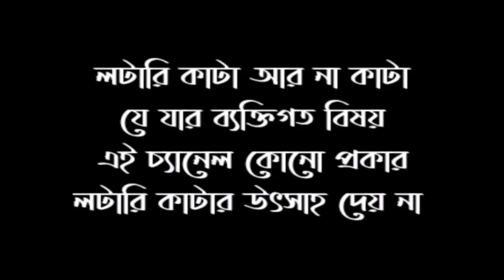2023 dear lottery new target number information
2023 dear lottery new target number information

super target number information dear lottery